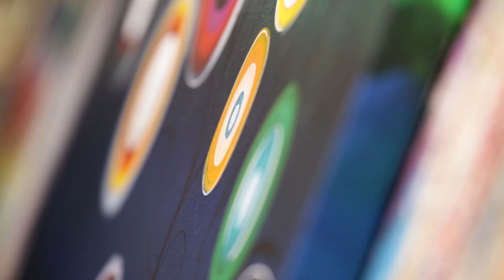I COLORI DEL CARIBE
Quadri moderni e astratti dipinti a mano, creazione e artigianalità 100 % Made in Italy